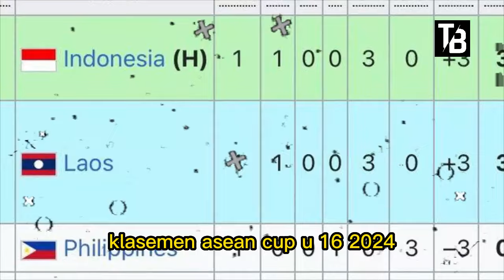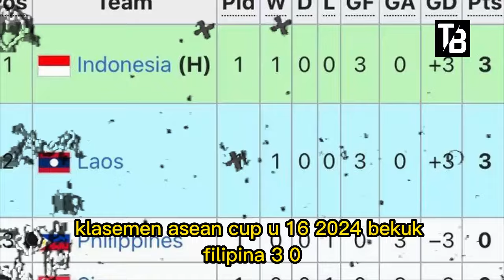⚽ Kabar Timnas Indonesia Hari Ini ~ SELASA PAGI 25 JUNI 2024 ~ Berita Timnas Indonesia Terbaru